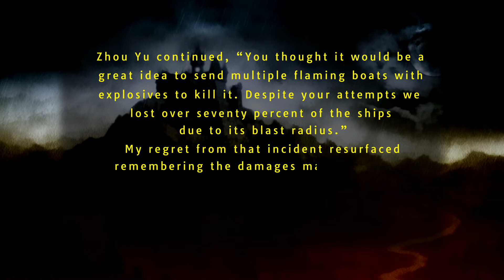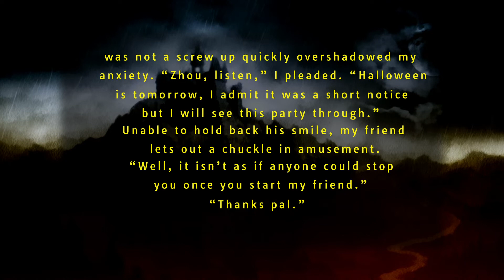Halloween Special: He Fei's Misfortune Part 3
“The Little Conqueror” Sun Ce hosts a Halloween party to show he can run things without an incident.  With tension, vengeance and calamity lurking around the castle, Sun Ce’s efforts may be just another dream.